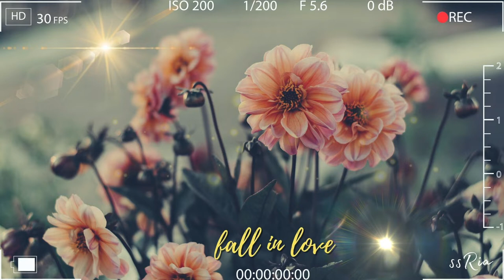나를 차분하게 해줄, 가을의 마지막을 정리하며 듣는다 [ fall in love ] 브이로그 음악 / 저작권 없는 음악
00:00 faith
04:19 hope
06:50 love
11:57 patience

📌 꼭 읽어 주세요 !
✔️ 저의 모든 음악은 자체제작 됩니다!
✔️ 저의 모든 음악의 저작권은 Sweet's Ria 에게 있습니다!
✔️ 저의 모든 음악은 로열티 프리 입니다!
✔️ 불법사용( 수익창출목적 ) 은 허용하고있지 않습니다!
     사용전 미리 ( 댓글 또는 메일로 )알려주시고,
     출처를 반드시 남겨주세요☺️
⭕️ 사용 허용 범위
( 유튜브, 페이스북, 인스타그램, 블로그, 카페, 틱톡  및 개인 생방송 플랫폼 )
❌​ 사용 금지 범위
( 공모전, 영화, 광고, 웹/드라마, 어플제작, 게임, 리믹스, 재업로드, 커버 및 가사를 붙이거나 재해석 하실수 없습니다.)
❗️출처를 밝히지 않고 사용하시거나 허용 범위가 아닌 곳에서 사용하실시에는
   신고 및 삭제 처리 하겠습니다. (작곡가의 수고와 노력을 생각해 주세요☺️)